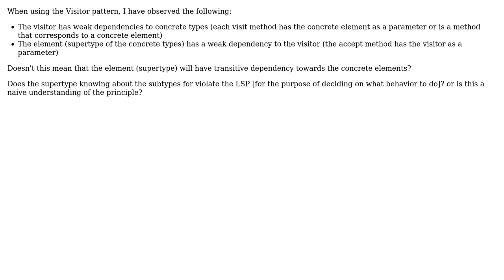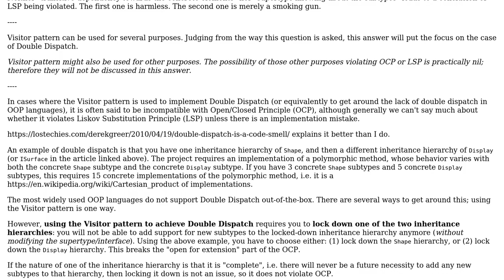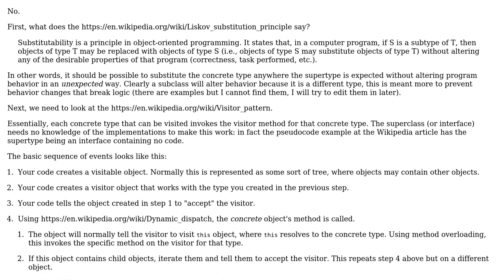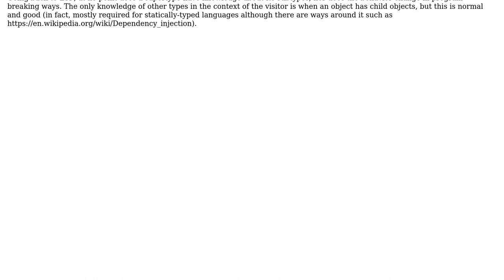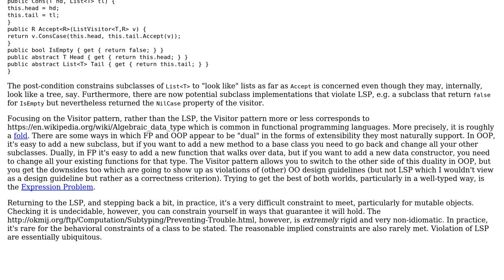Software Engineering: Does the visitor pattern violate the Liskov Substitution Principle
With thanks & praise to God, and with thanks to the many people who have made this project possible! | Content (except music & images) licensed under CC BY-SA | Music | Images & others | With thanks to user rwong user gnat user Derek Elkins left SE user Chad and the Stack Exchange Network Trademarks are property of their respective owners. You are responsible for your own actions.